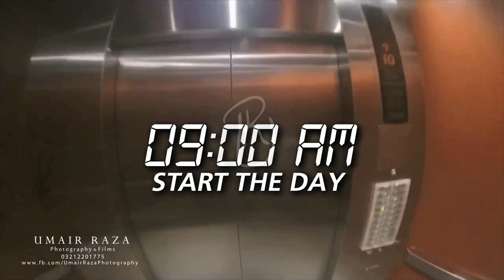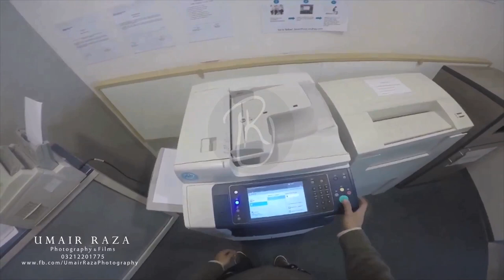A Day in P&G (Virtual Reality)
A Project for P&G Pakistan.

Produce and Direct: Umair Raza